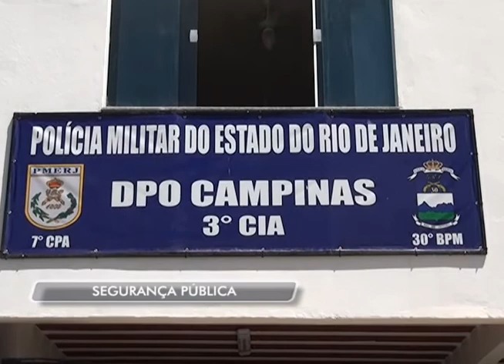30-01-2014 - DPO É CONSTRUÍDA EM CAMPINAS - ZOOM TV JORNAL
O  DPO foi construído na localidade de campinas, município de sumidouro. A unidade pertence a área de atuação do 30 batalhão de policia militar da cidade de Teresópolis. A inauguração aconteceu na tarde desta quinta-feira e contou com a presença de várias autoridades, entre elas, o comandante geral da policia militar do estado do Rio de Janeiro e o prefeito Rogério Cabral.

Repórter: Salutiel Fillót
Edição: Pablo Machado
Imagens: Elson Câmara